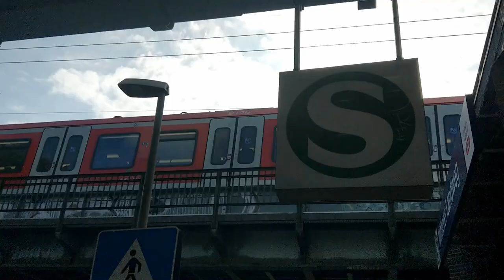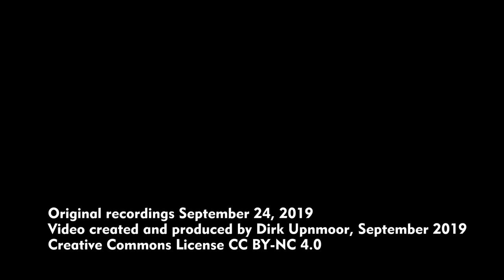S-Bahn Hamburg und Fernbahn: Zugverkehr in Mittlerer Landweg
Die Station Mittlerer Landweg ist S-Bahn-Haltepunkt in den Vierlanden, im Südosten Hamburgs. Hier fährt die S-Bahn-Linie S 21 und in den Hauptverkehrszeiten zusätzlich die Linie S 2. Die Bedeutung des Haltepunkts hat in den letzten Jahren zugenommen. Früher lagen hier vor allem Kleingartenvereine und Landwirtschaftsflächen ringsum. In den 1980/1990er Jahren entstand das Gewerbegebiet am Rungedamm, aktuell werden Wohnungen in der Nähe gebaut. Die Stadt Hamburg plant ein großes Neubaugebiet Oberbillwerder nördlich der S-Bahn-Strecke. Angesichts zahlreicher Anwohnerproteste ist die Realisierung noch unklar, für die S-Bahn in Mittlerer Landweg würde jedoch das Einzugsgebiet wachsen.
Südlich der S-Bahn liegen die Gleise der Fernbahn von Hamburg nach Berlin bzw. Rostock. Auf ihnen verkehren viele ICEs und Intercitys sowie die Eurocity-Züge der Verbindung zwischen Hamburg und Prag. Sie bestehen meist aus Wagen der tschechischen Eisenbahn ČD und E-Loks Baureihe 193 Vectron. Außerdem fahren hier die Regionalexpress(RE)-Züge der Linie Hamburg–Schwerin–Rostock, bestehend aus roten Doppelstockwagen von DB Regio und Loks der Baureihen 182 oder 120. Zusätzlich gibt es Verstärkungszüge zwischen Hamburg und Büchen, die in der Regel mit Loks der Baureihe 112 bespannt sind.
Noch etwa 50 Meter südlich liegt ein Verbindungsgleis von der Fernbahnstrecke zum Umschlagbahnhof Hamburg-Billwerder. Dieses Gleis ist vom S-Bahnsteig aus kaum zu sehen, da vor diesem Gleis noch eine Baumreihe steht. In der Einstellung bei 01:15 könnt ihr deutlich rechts einen Güterzug kommen und vorbeifahren hören, er ist wegen der Bäume aber nicht zu sehen.